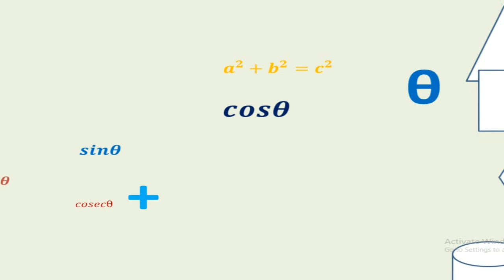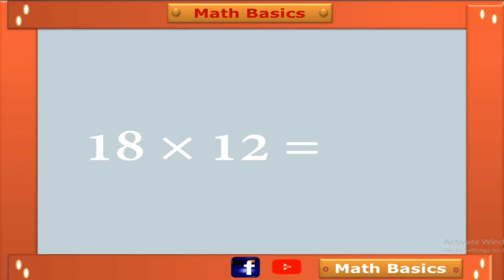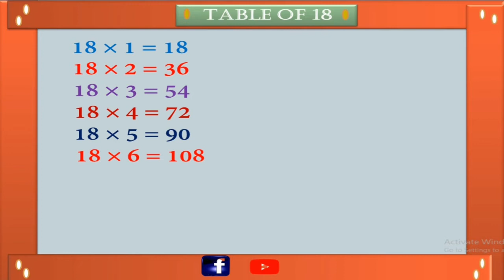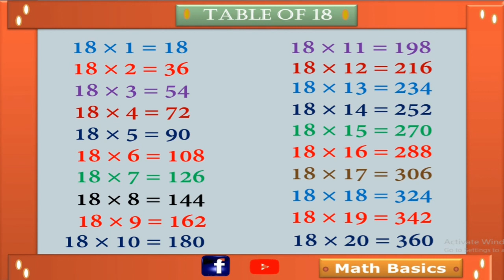Multiplication table 18 || Times table18 || NCERT || CBSC || PSC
Multiplication table make learning easier Table 18.